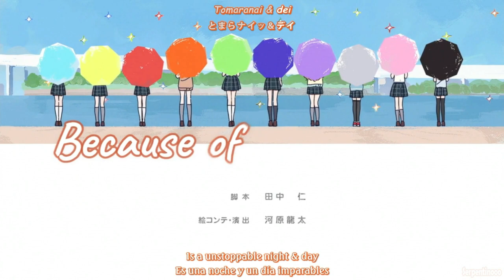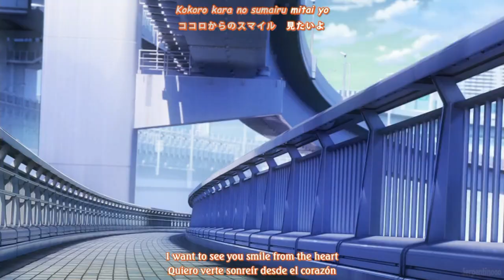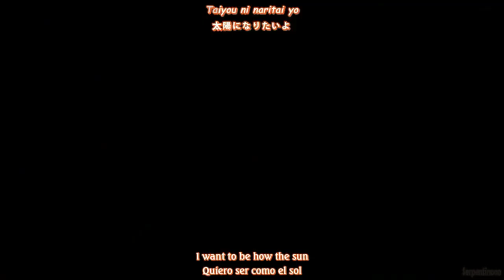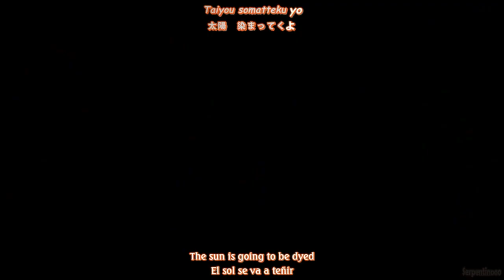Love Live! Nijigasaki Episode 4 Dance Scene /『Ai Miyashita - Saikou Heart』/【AMV Lyrics】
Alerta de SPOILER - Season 1 + Season 2

Anime: Love Live! Nijigasaki Gakuen School Idol Doukoukai
Insert Song Cap 4: Saikou Heart

Artista: Ai Miyashita (CV: Natsumi Murakami)

Apoya la canción